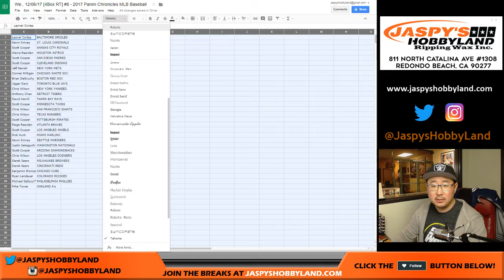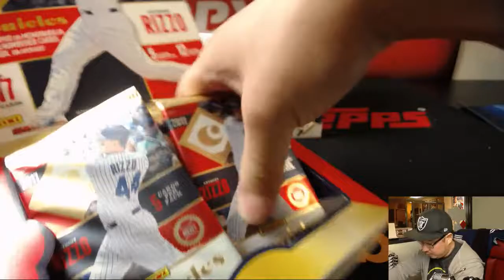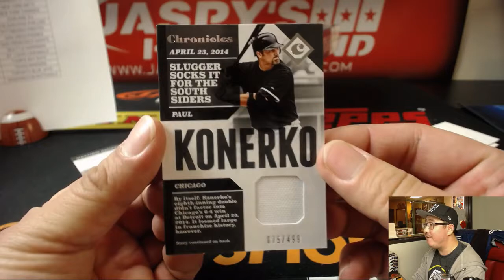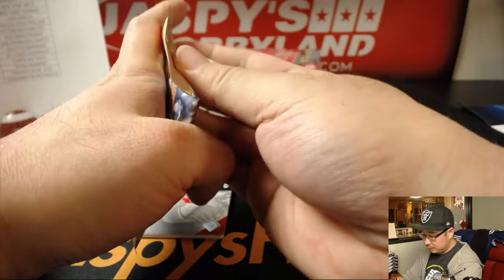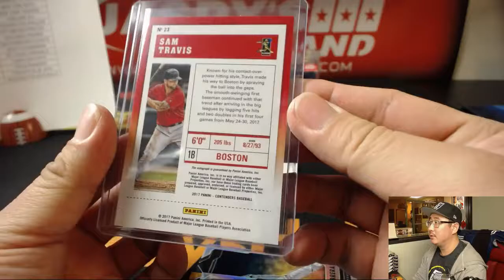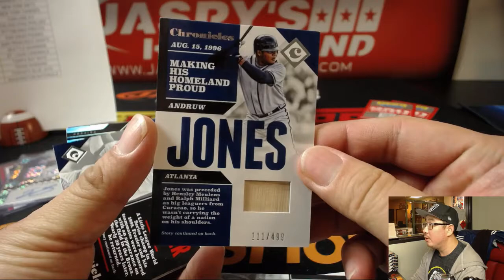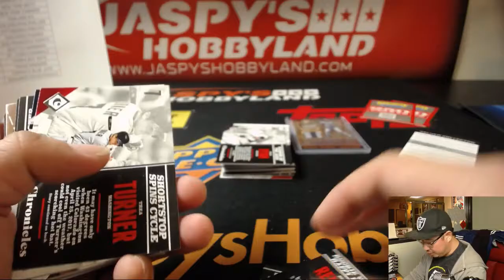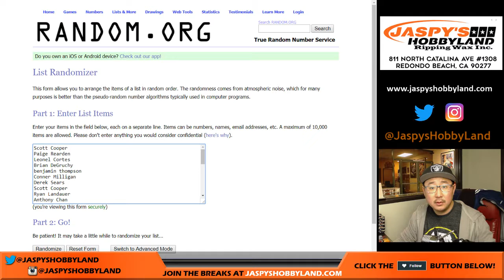We., 12/06/17 [4Box RT] #8 - 2017 Panini Chronicles MLB Baseball